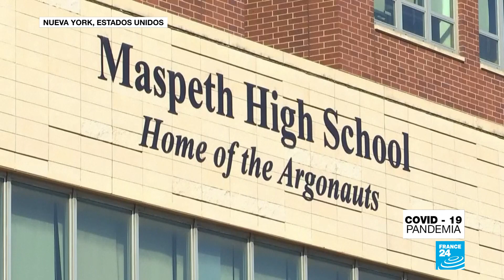Donald Trump emite nuevas directrices para evitar la expansión del coronavirus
El presidente estadounidense, Donald Trump, recomendó a sus ciudadanos que eviten reunirse en grupos de más de 10 personas y que eviten acudir a bares, restaurantes y gimnasios. Además de suspender los viajes innecesarios durante los próximos 15 días para evitar la propagación del virus.